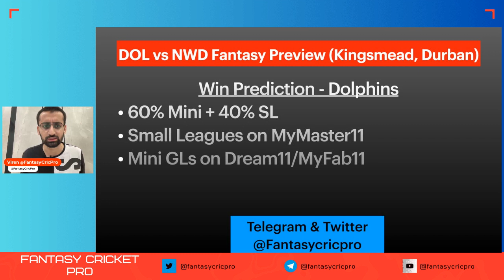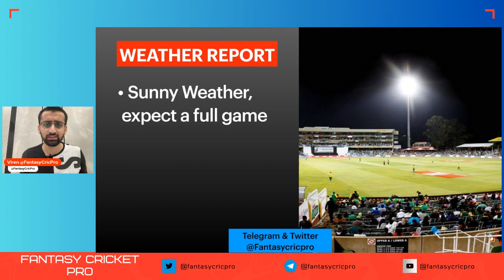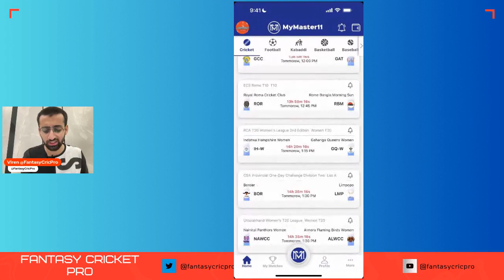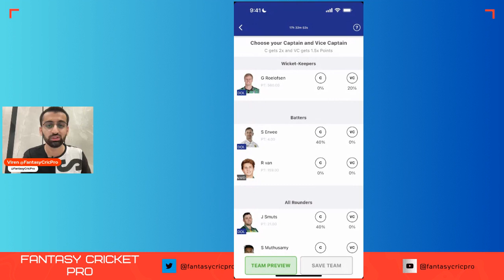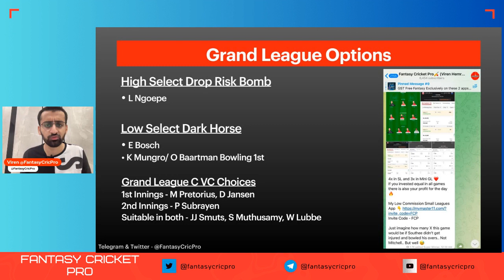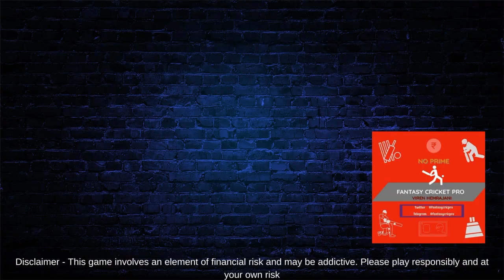DOL vs NWD Dream11 Prediction, DOL vs NWD Dream11 Team, DOL vs NWD Dream11 prediction | CSA ODD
DOL vs NWD Dream11 Team, DOL vs NWD Pitch Report, DOL vs NWD Dream11 Prediction, DOL vs NWD Dream11

Timestamps
00:00 Introduction
01:31 Durban Pitch Report
02:27 DOL vs NWD  Fantasy Team
05:40 Grand League Options